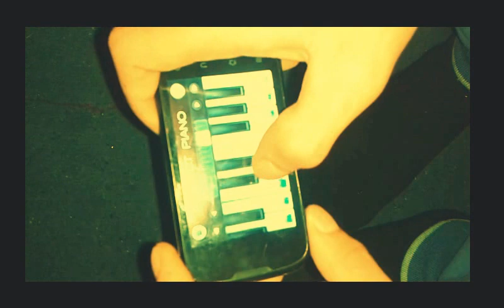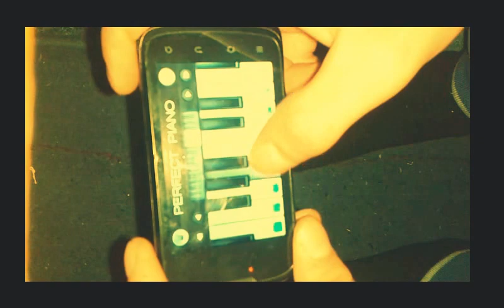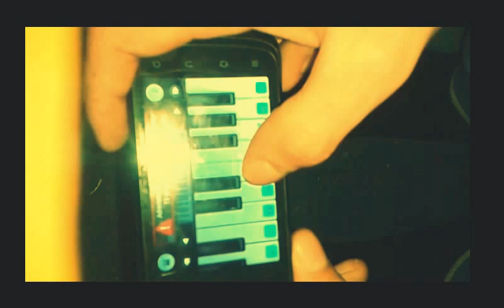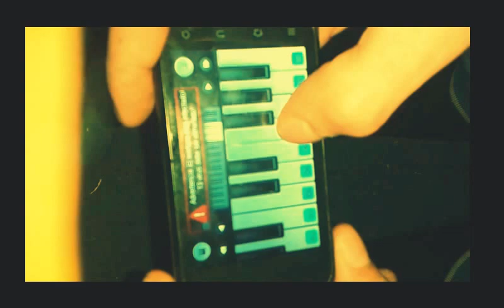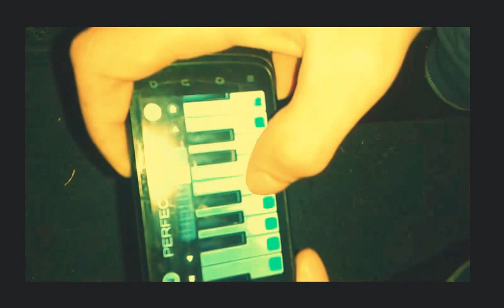piano master and beatbox on mobile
sviranje na mobitelu